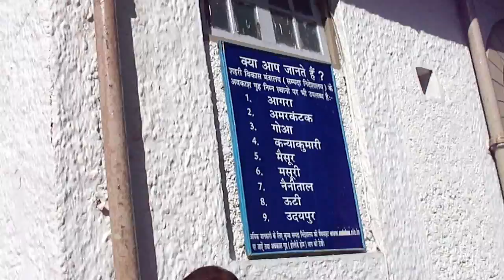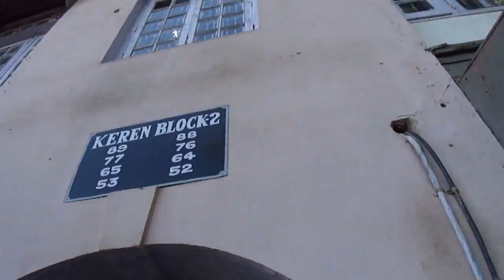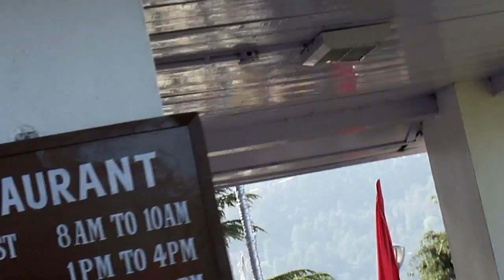Grand Hotel, Shimla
Grandeur and wonder of Grand Hotel, Shimla.